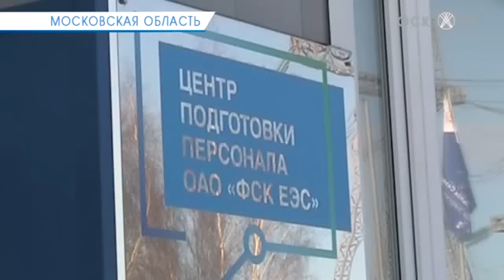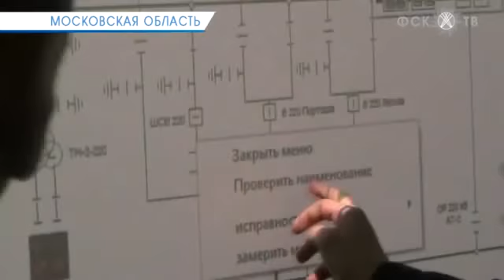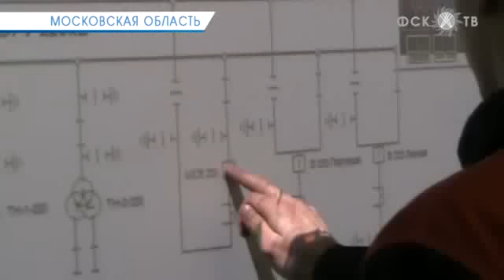Прорвемся, опера!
Команда Вологодского предприятия МЭС Центра одержала победу на отборочных соревнованиях оперативного персонала подстанций 220-750 кВ и диспетчеров СОТУ ЦУС Теперь вологжане представят МЭС Центра на Всероссийских соревнованиях оперативного персонала ОАО «ФСК ЕЭС», которые пройдут в мае в Санкт-Петербурге.